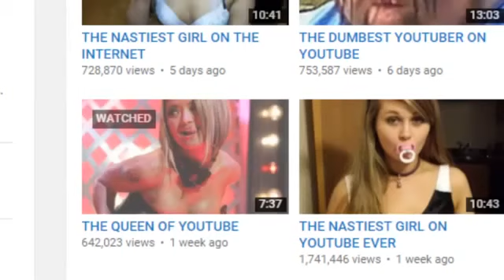Your Channel Sucks Leafyishere (I ARE TECH Reupload)